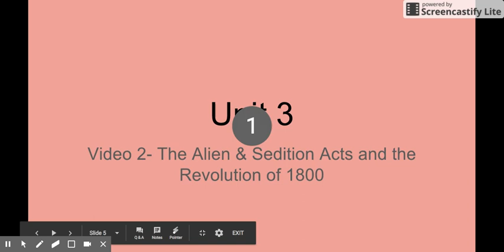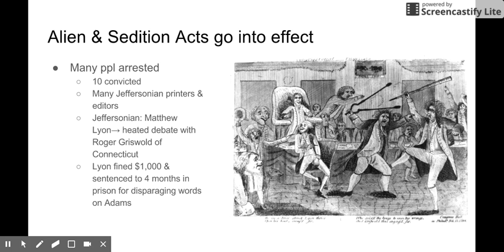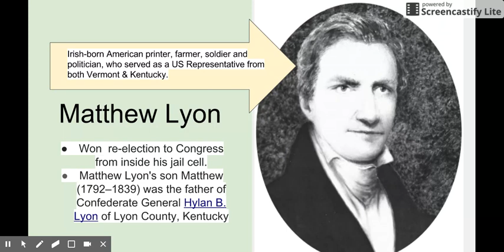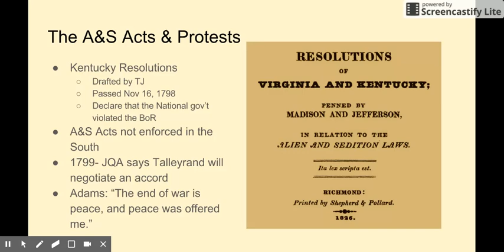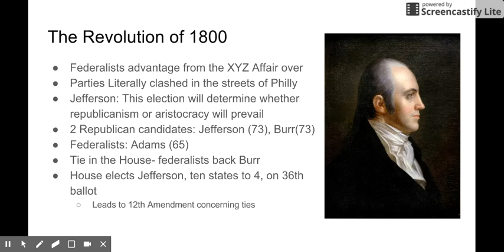Alien & Sedition Acts, Revolution of 1800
unit 3 video 2
(ends abruptly, we'll pick up with maps of the election next time)